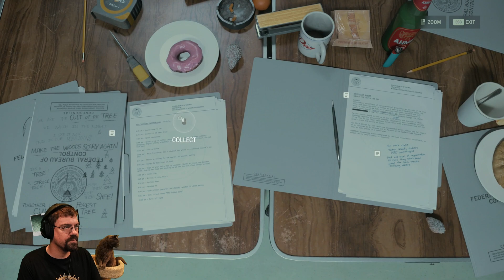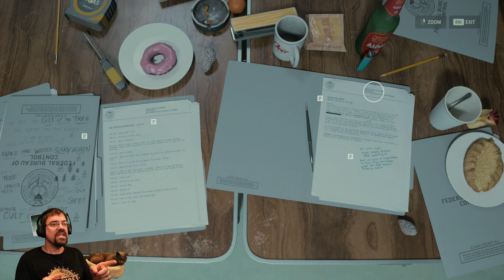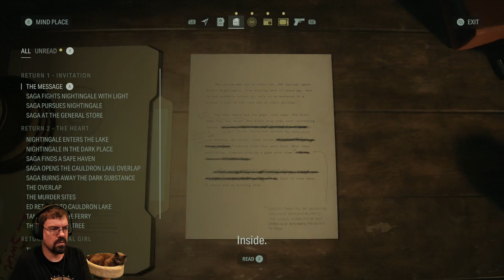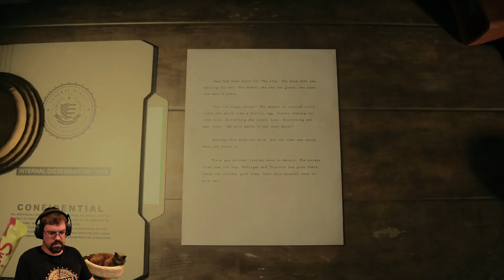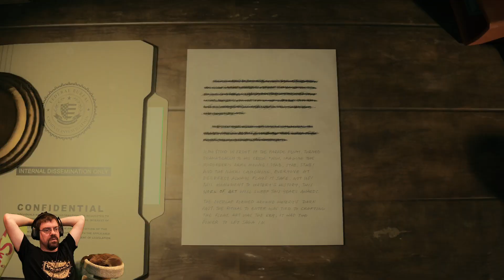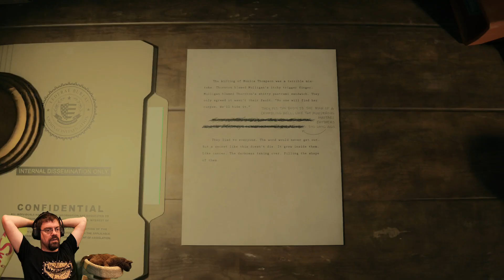CohhCarnage Plays Alan Wake 2 - Part 31